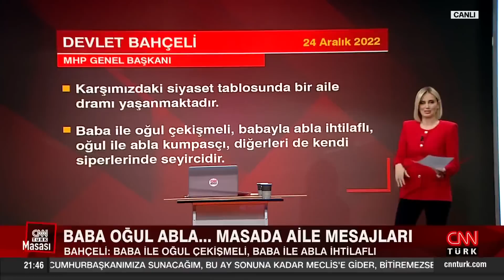İsmet Özçelik: "Masadakiler kendi adaylarını dikte etmek için hamlelerini büyüttüler"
Siyasetteki sıcak tartışmaların şifreleri CNN TÜRK Masası’nda çözülüyor. Reuters niye "Erdoğan düşmanı" arıyor? Cumhurbaşkanı Erdoğan'ı hedef alan iş ilanının amacı ne? Baba-oğul mu kazanacak, abla-kardeş mi? "Baba-oğul ve abla-kardeş" ifadeleri dayanışma mı ayrışma mı? Kılıçdaroğlu neden "evladım", Akşener neden "kardeşim" dedi? "Çarparım" demek patron benim demek mi? Mansur Yavaş'ın ailede yeri var mı? Kılıçdaroğlu adaylık afişini astı mı? Kılıçdaroğlu 12 gün sonra "aday" mı? Fulya Kalfa sordu; Ekonomiden Sorumlu eski Devlet Bakanı Dr. Masum Türker, Kamuoyu Araştırmacısı Murat Sarı, gazeteciler Hasan Öztürk, İsmet Özçelik ve Gaffar Yakınca yanıtladı.